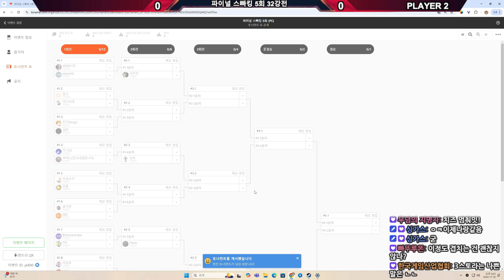드래곤볼 최강자를 겨루자!! 파이널 스빠킹 제 5회 : 드래곤볼 스파킹 제로